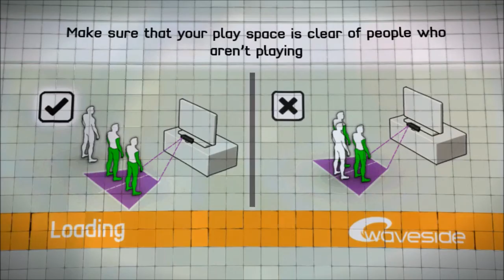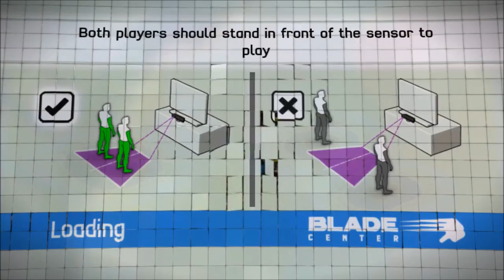Kinect Sports Volleyball and Table Tennis Just As You Remembered It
Wow, isn't Kinect the best and most responsive controller ever?

Are you looking to spread the nerdness? Tell your friends, family, cousins, and dogs about our channel. We hope to become a well known youtube group someday but we need your help for that!

(Don't worry, we may eventually post some pictures to that)